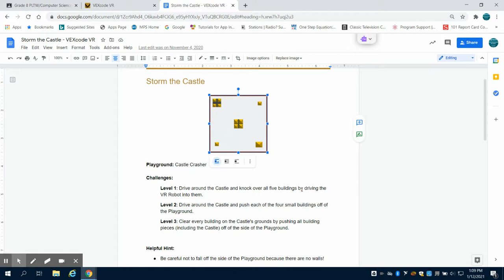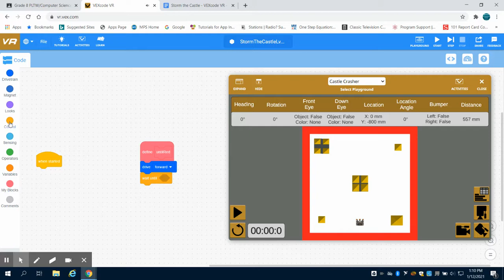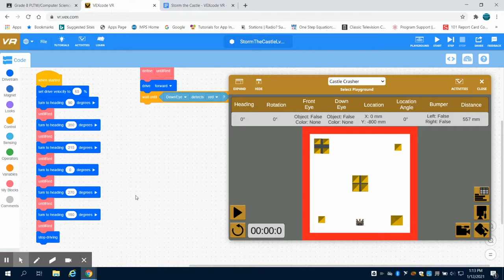VEX VR Storm the Castle Level 1 Video 1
VEX VR Storm the Castle Level 1